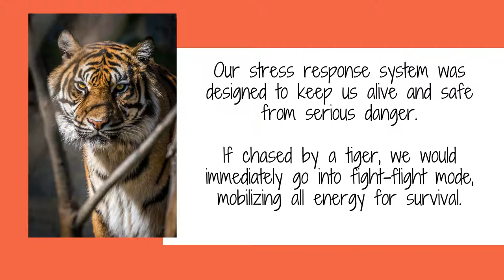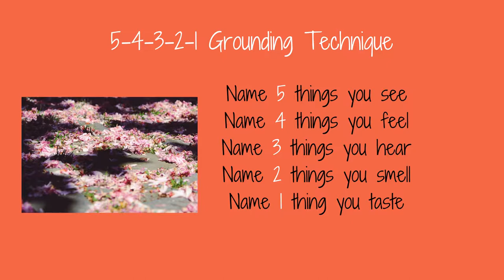Understanding the Stress Response System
This video walks you through why your body responds to stress the way it does and how you can manage stress that's unproductive.